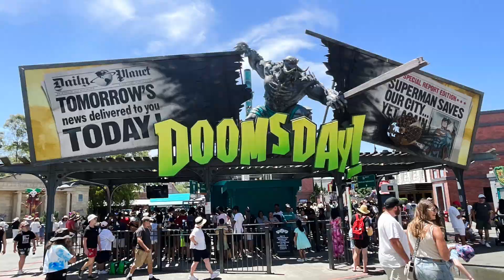Movie world and BATMAN costumes 2023